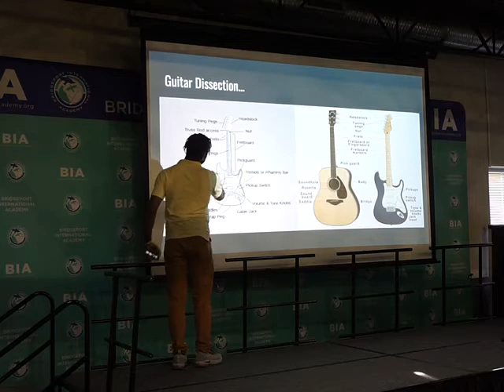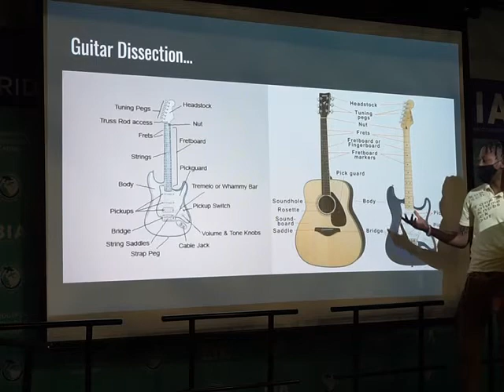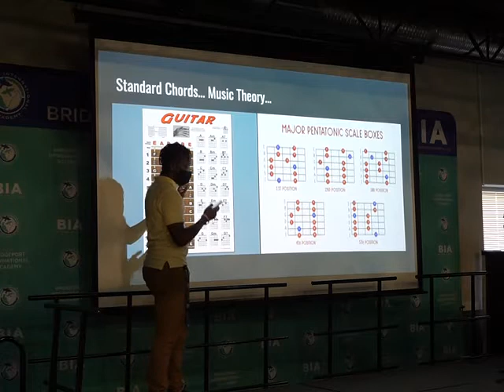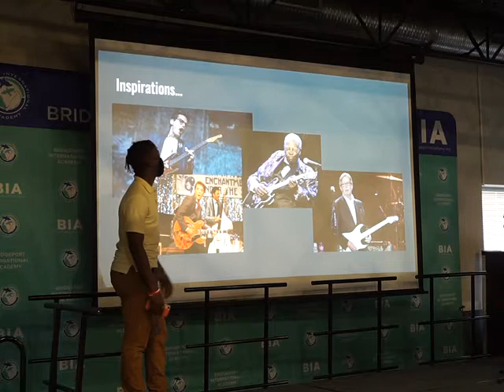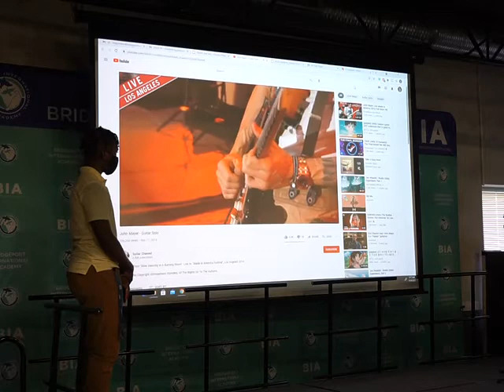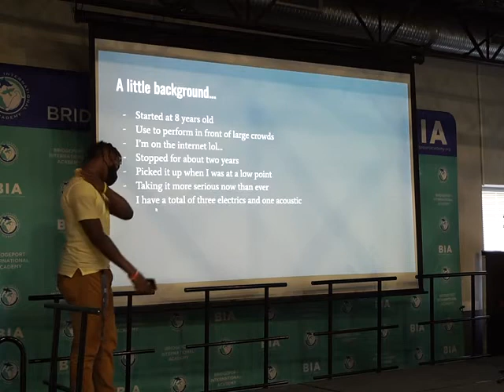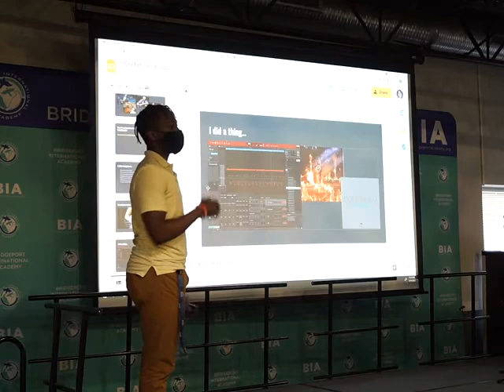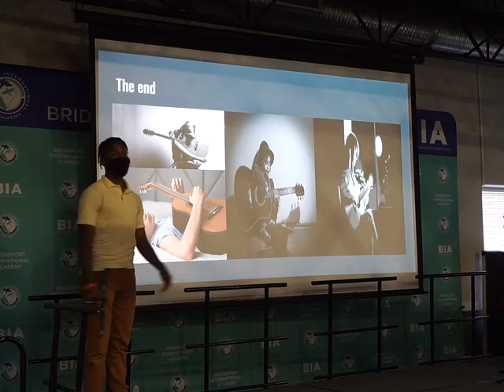Guitars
Genius hour presentation on the science of guitars in BIA's Chemistry Class